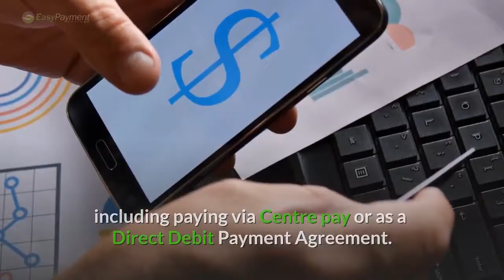Rent Samsung Mobile Phone On Centrelink Services Launched Murray Bridge SA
Easy Rent Options
38 Activity Crescent, Molendinar, Qld 4214
Rent Phones announced the launch of an updated range of Samsung mobile phone renting options for clients in Murray Bridge, South Australia. The company provides a wide variety of rental goods at very affordable rates.
If a person does not want to outlay a lump sum payment for a new Samsung Mobile phone then renting is a good option for them. With the newly launched range of services offered by Rent Phone and  Easy Payment Options, customers can rent from the widest range of furniture, technology, and home and kitchen appliance that the market has to offer.
In order to help customers who cannot afford upfront payments, Rent Phones and Easy Payment Options offers clients the flexibility to spread the cost of what they need, with a payment plan they can afford. The company believes in giving clients access to the things that make their house a home, which means having a large range of great products at affordable weekly repayments.
Clients can choose from a number of payment options, including paying via Centrepay or as a Direct Debit Payment Agreement. Either of these options provides access to good quality items all with affordable weekly or fortnightly payments.
Since 2003, the company's aim has been to provide clients with almost anything they may need with affordable payment terms. All products at Easy Payment Options are supplied by Australia's largest and most respected Retailers, which include the appropriate warranties.
A satisfied client said: “Easy Payment Options is a hassle free and easy way to buy goods that you need and are there to help all types of money earners. I have used them twice now and I'm very pleased with the service they have provided for me.”
Rent Phones is a business name of CTR Rentals Pty Ltd which holds ABN 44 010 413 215 - Australian Credit License 388677
Summary:
Rent Phones updated its range of Samsung mobile phone renting solutions for clients in Murray Bridge, South Australia. The online store is dedicated to providing customers with anything they may need with affordable weekly or fortnightly payments.